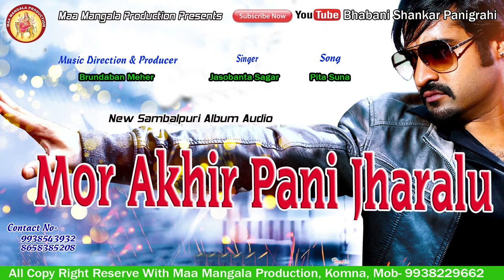Mor Akhir Pani Jharalu, new Sambalpuri song 2017, singer- Jasobanta Sagar, music- Brundaban meher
Mor Akhir Pani Jharalu, new Sambalpuri album song 2017, singer- Jasobanta Sagar, producer & music- Brundaban meher, song- pita suna